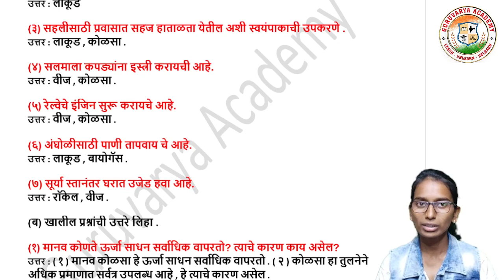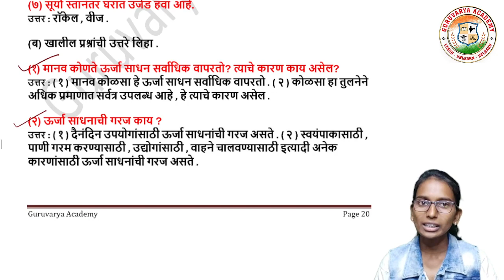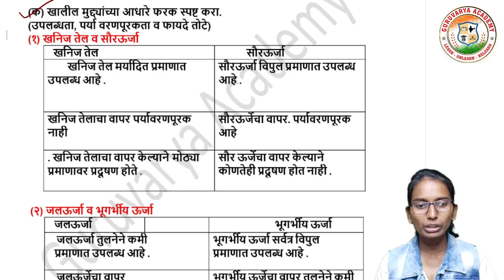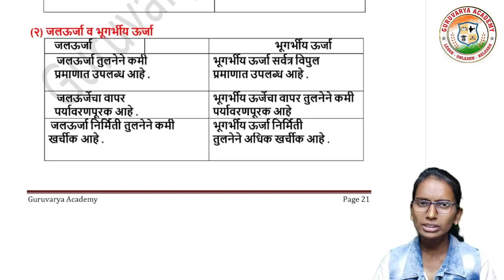9 ऊर्जा साधने स्वाध्याय | urja sadhane swadhyay|Urja sadhane swadhyay iyatta sahavi | class 6 bhugol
विषय - भूगोल
  9. ऊर्जा साधने स्वाध्याय  पाहणार आहोत.

                                          धन्यवाद!...

❤️ Follow us on ❤️:
👇 Click on Below link...👇